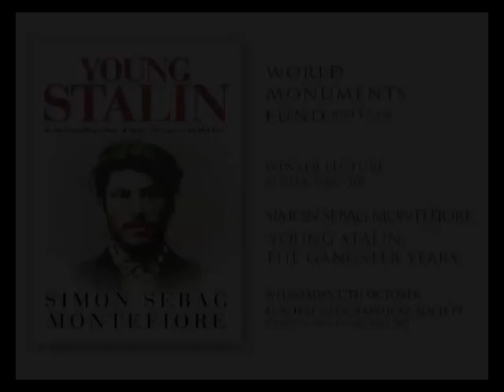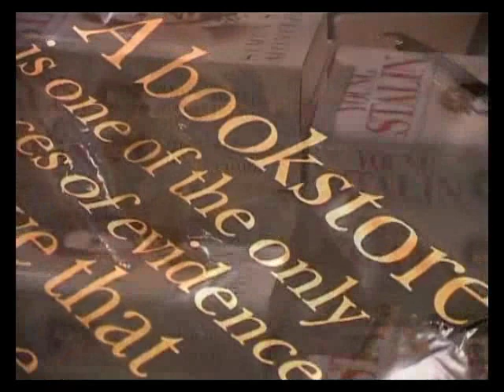World Monuments Fund Stalin Lecture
Lecture at the Royal Geographic Society in London by the author of "Stalin - the early years"